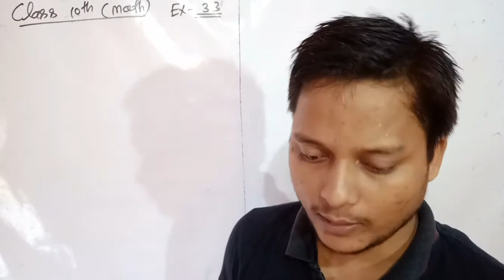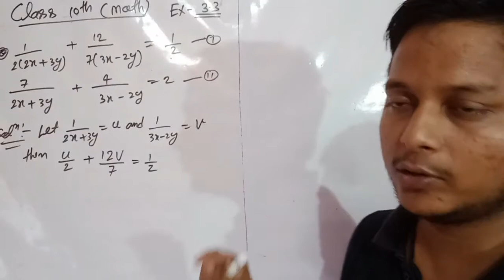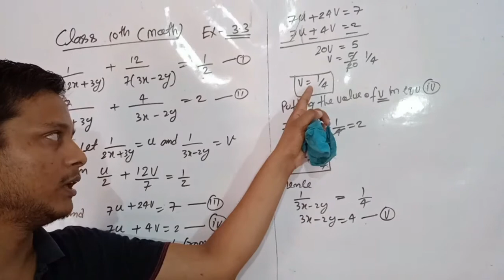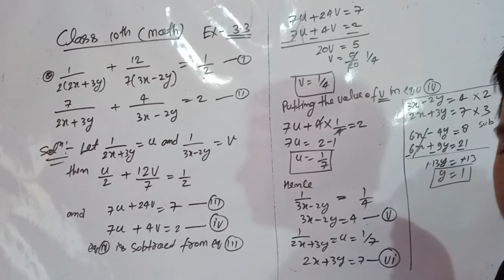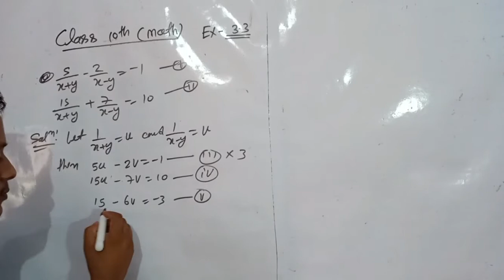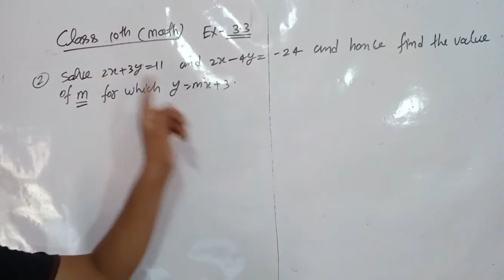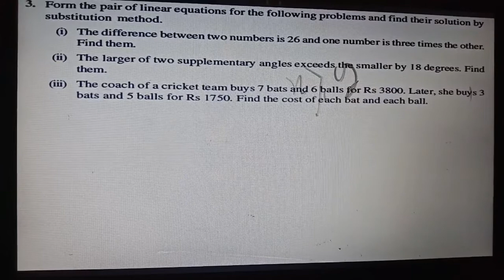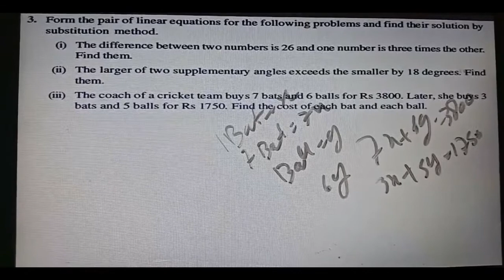Exercise 3.3 Question 2 and 3rd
link of privious video